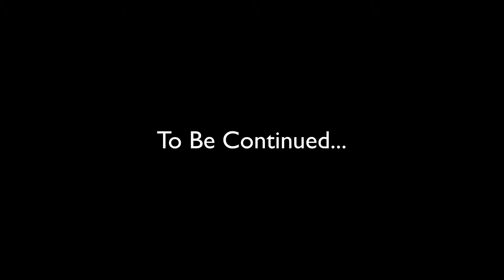Minecraft: From Ashes: Episode 2 - It's like a squid.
Buddy_6 and KingyK awaken a great enemy in the mountains. Doskias finds a sheep.